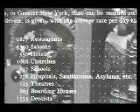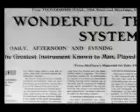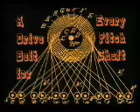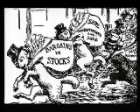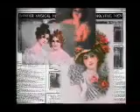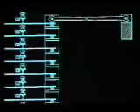telharmonium documental 1.mp4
Funcionamiento e historia del Telharmonium en castellano.